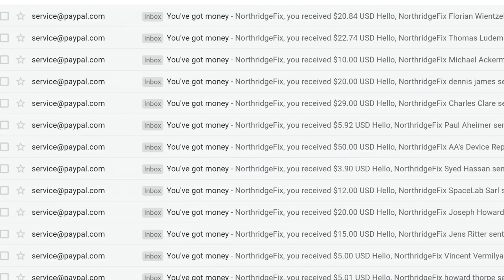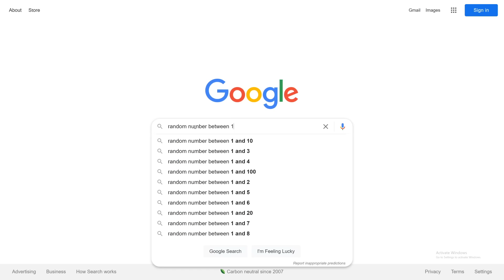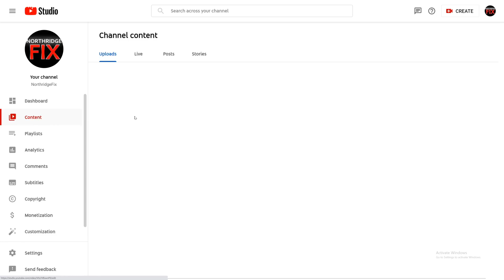2021 Macbook Pro No Power Repair